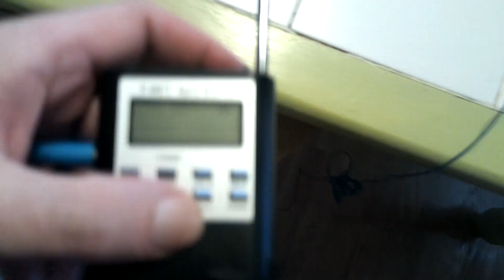paranormal investigation at my house there are spirits near